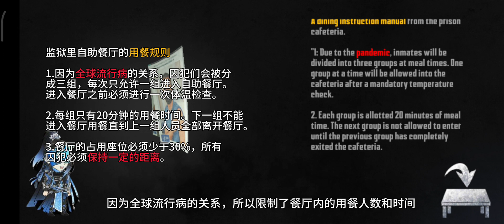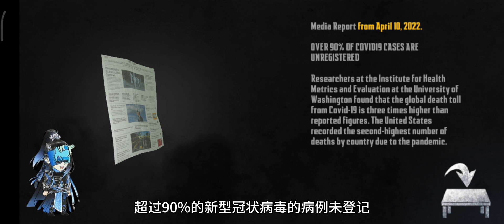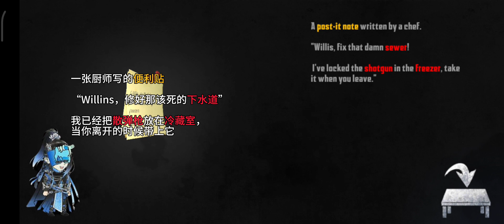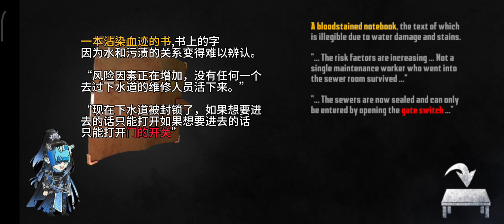【无尽恶梦：诡监狱】恐怖监狱下水道危险重重！！隐隐君能否逃出生天？😱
无尽噩梦系列